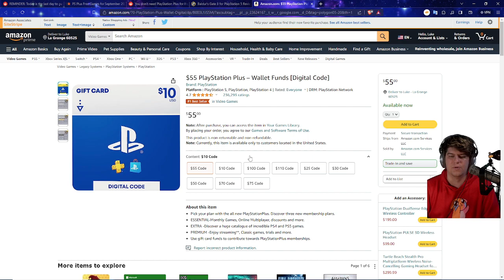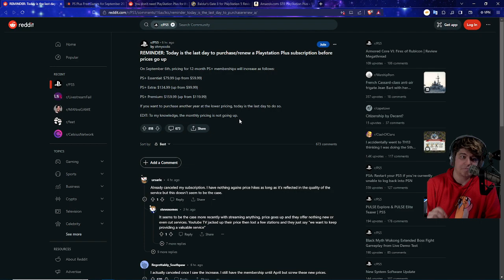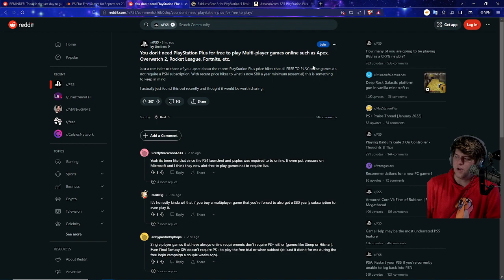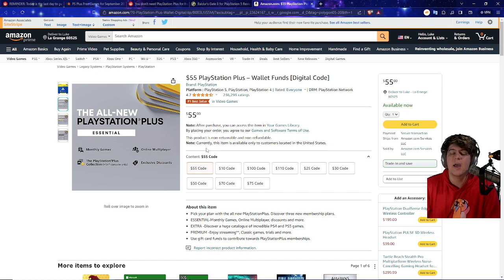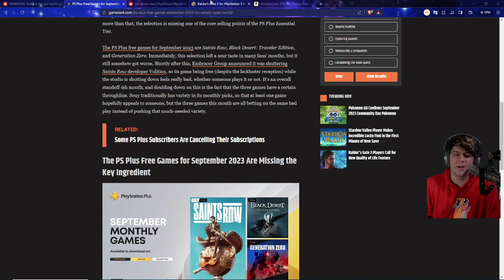DO YOU HAVE A PLAYSTATION? DO THIS NOW BEFORE IT'S TOO LATE! BIG MONEY SAVER FOR PS5 USERS TODAY NOW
NORMAL PS5 | PS5 DIGITAL | GOD OF WAR | GOD OF WAR DIGITAL
0:00 Intro

Walmart: PS5 | PS5 Digital Edition (get stock notifications)
GameStop: PS5 | PS5 Digital Edition
Target: PS5 | PS5 Digital Edition
Sony: PS5 | PS5 Digital Edition
Newegg: PS5 | PS5 Digital Edition (auto notify available)